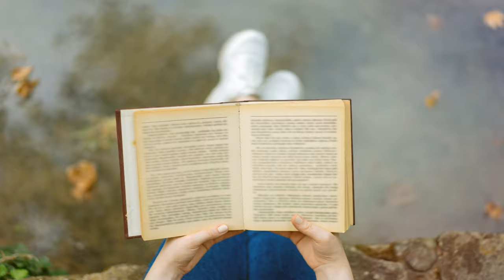Supreme Court Justices Earnings Unveiled 2024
Supreme Court Justices  Earnings Unveiled